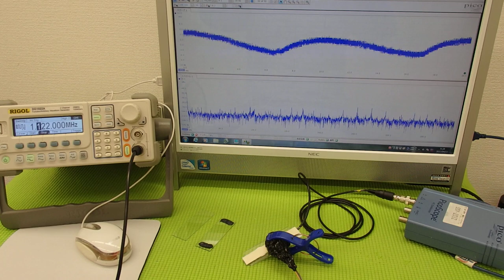オリジナル超音波プローブの「発振・制御」技術 ultrasonic-labo